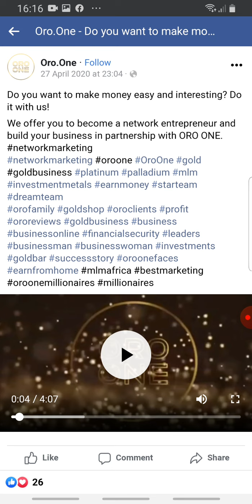ORO ONE Reviews - Is Oro One Scam or Legit? (MUST WATCH!!)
Welcome to our short Oro One, Oro.One, Review. All OroOne members are welcome to share your own reviews about Oro One below. Jake Lawrence is also very welcome to share info about his company in the comments below.

Have you cashed out with Oro One.

Do you believe Oro.one is a scam or a legit opportunity to make money online?

All informative contributions about Oro One are welcome below 🙂.